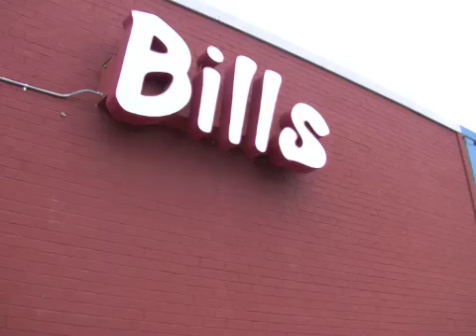Bill's Records and Becky Hyden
KHYI 95.3 The Range Saturday Concert Series at Bill's Records in Dallas, Texas.